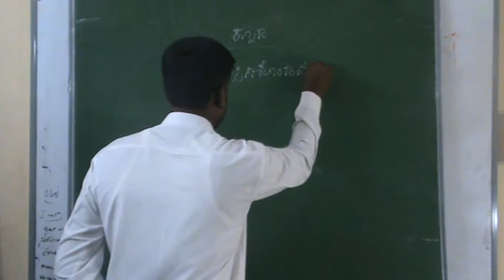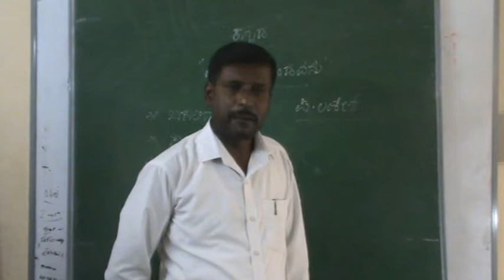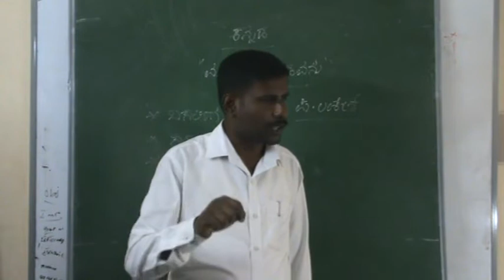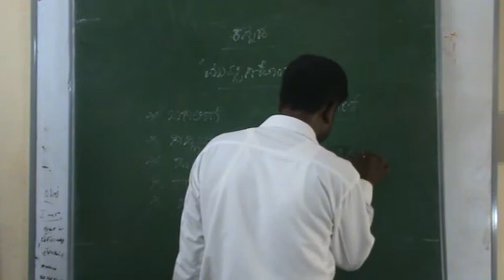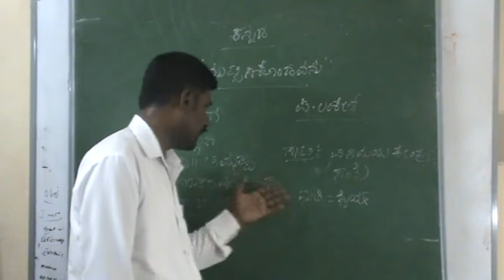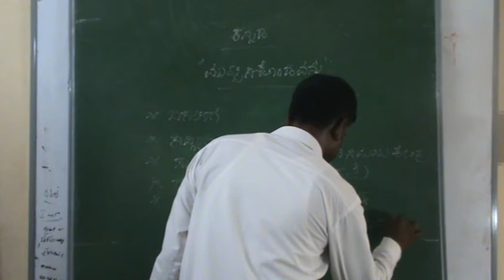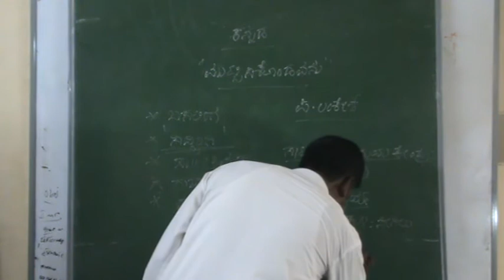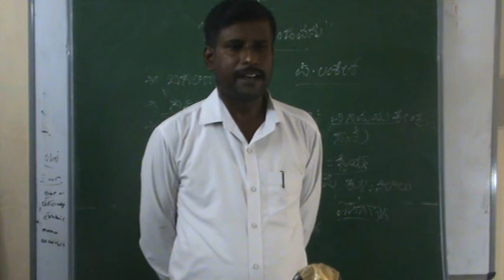23 05 2020 Kannada class 2 Muttisikondavanu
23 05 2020 Kannada class 2 com. Chapter Name:- Muttisikondavanu